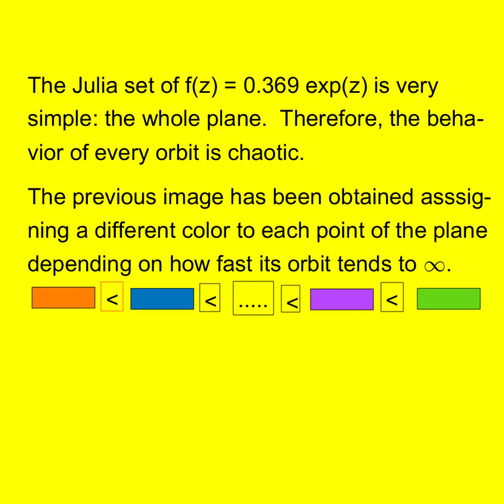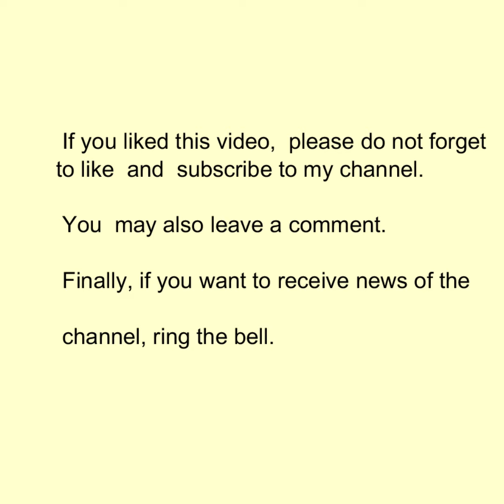The beauty of chaos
The Julia set of F(z) = 0.369 exp(z) is the whole plane. Then the behavior of every orbit is chaotic. The first image has been obtained assigning a different color to each point of the plane depending on how fast its orbit  tends to infinity.
Doing a zoom sequence in the image we will show that the patterns repeat at all scales and we see that  there is some type of order in  the chaos.